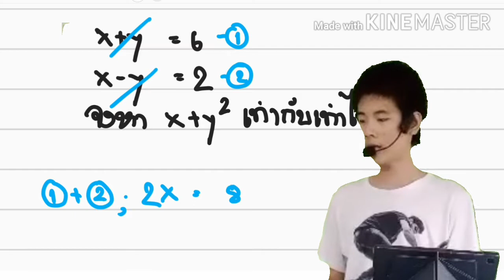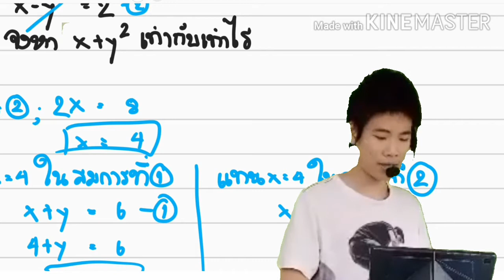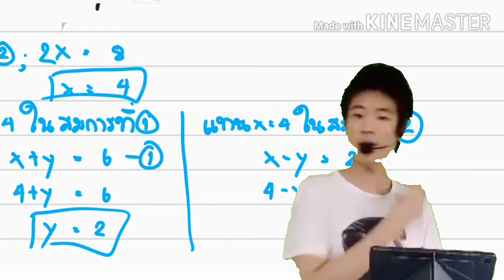โจทย์ สมการสองตัวแปร ความรู้ ฟรี